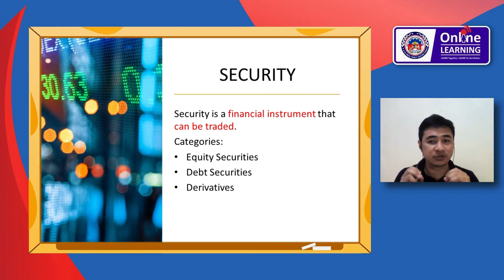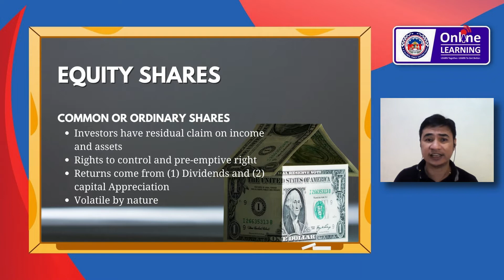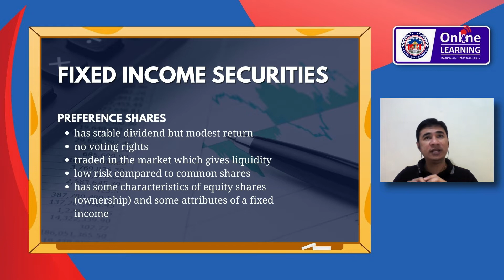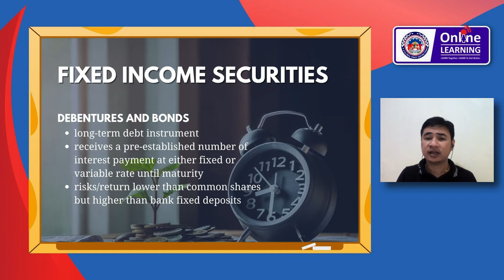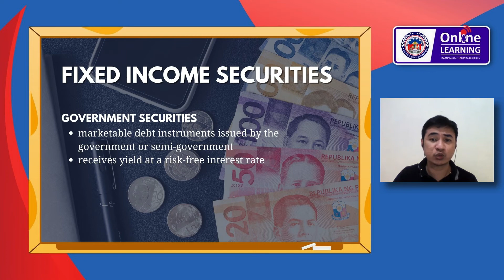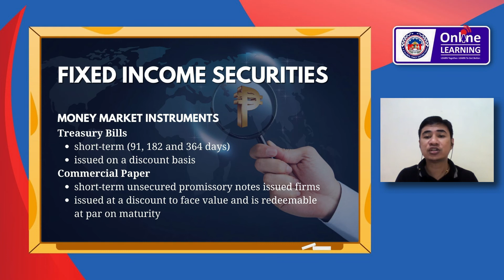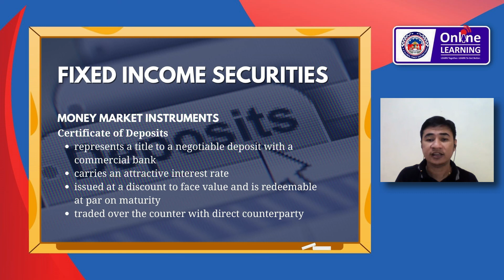Investment Alternatives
FMPE02 - Securities Analysis
CHAPTER 08
Mr. Antonino Valino